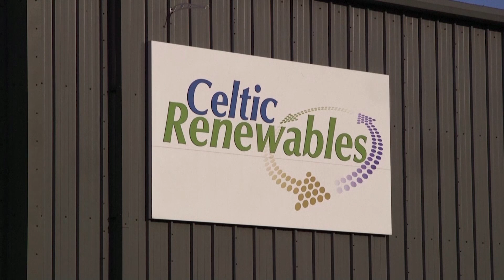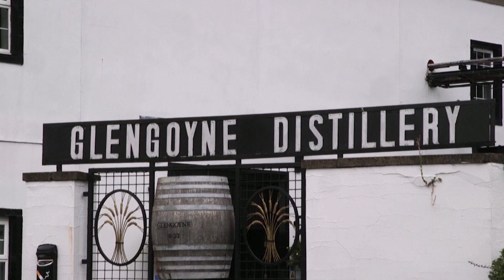Turning whiskey into fuel: Scotland's green plan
A Scottish biotech company has found a way of turning on its head the adage that drinking and driving should never mix – by developing a fuel for cars that uses the by-products of whiskey-making.